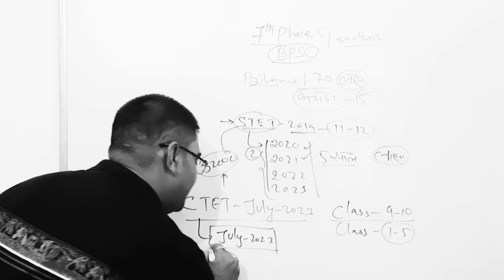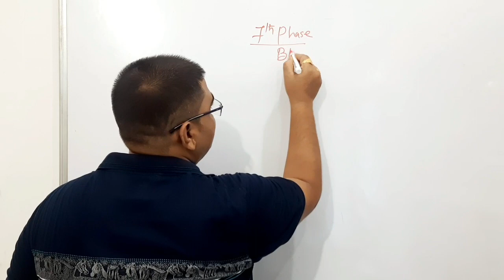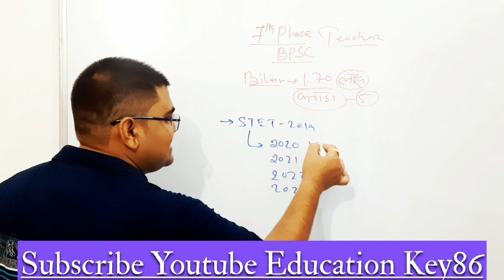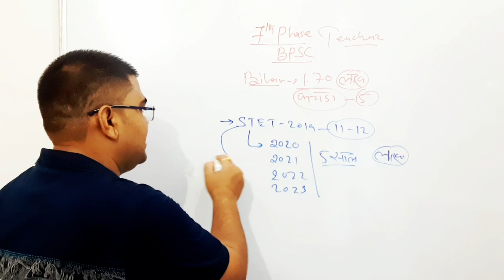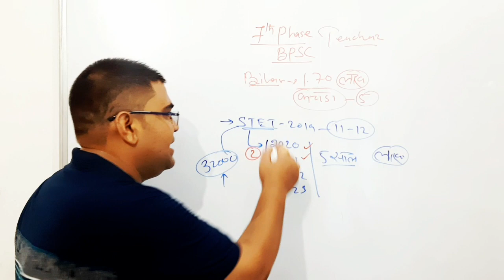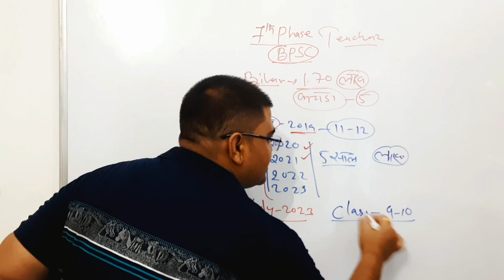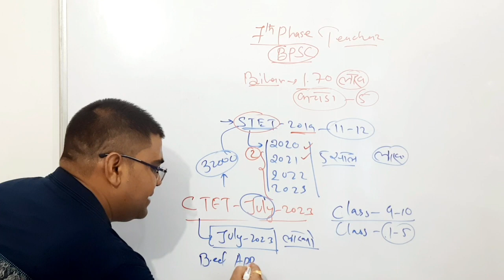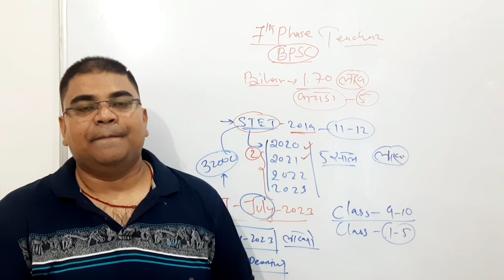BPSC Teacher 7th Phade Vacancy 2023 | CTET JULY 2023 को मौका दें आयोग | STET 2019 पात्रता खत्म करे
📖BIHAR SHIKSHAK BAHAALI BOOK 2023

📖HINDI